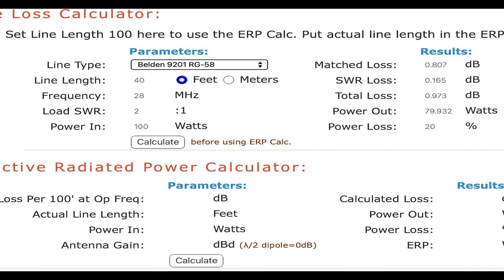Can you measure your HF Antenna Performance? Is it something you can do in your back garden?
How to measure your HF Antenna performance is a regular question. The answer is not easy and Peter G3OJV explains what you and cannot do in order to assess your HF Antenna performance.

Here is How to measure the loss in your coax feeder